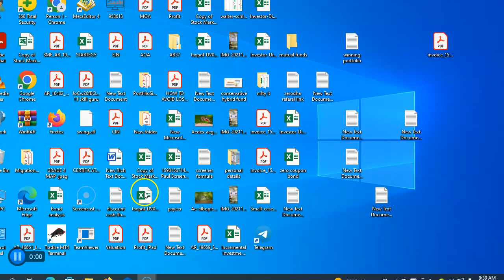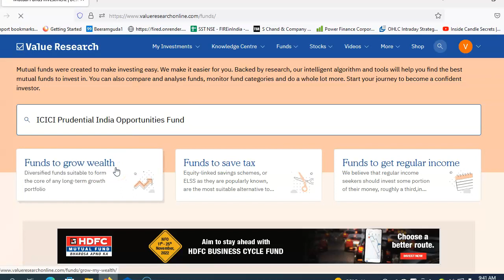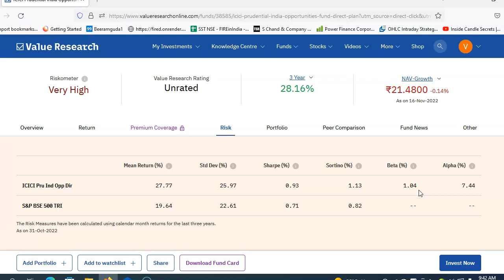what is mutual funds and how to invest in telugu | top mutual funds for beginners in telugu